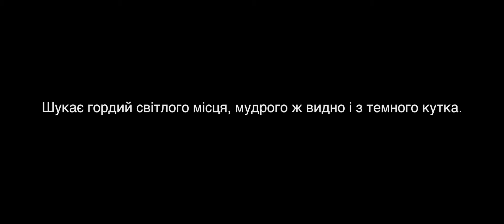Василь Симоненко - Може так і треба неодмінно...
Олександр Доній, Анатолій Єрема, Леонід Попадько, Інна Єгорова, Анастасія Савицька, Олена Трибрат
Майстрували: Дмитро Галанжа, Марина Статкевич, Пишун Сергій, Катерина Пташка.